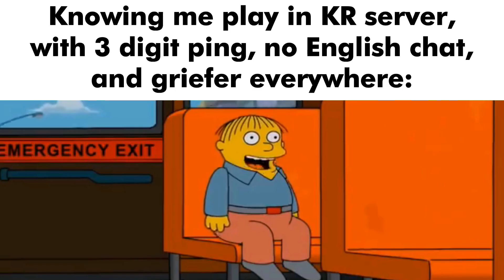ETERNAL RETURN.EXE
Finally, the game become 1.0 version!!
CHECK THE DESCRIPTION!!!
Art:
Song:
- USAGI FLAP // Eurobeat Remix - Blue Archive